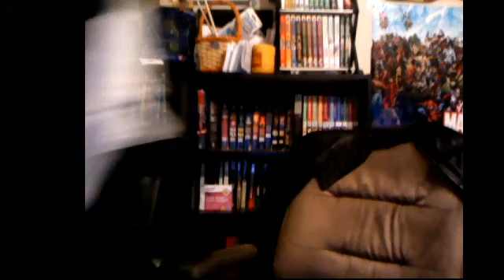Valerian and the City of A Thousand Planets Teaser Trailer #2 Reaction